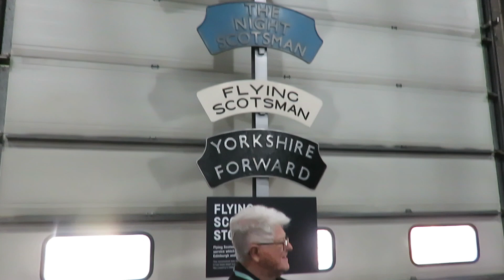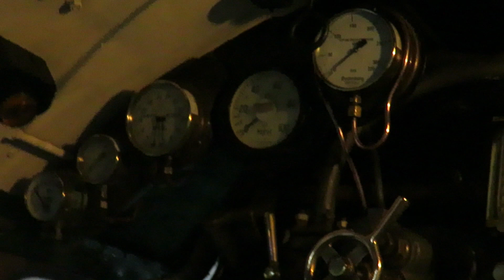A Visit to the Flying Scotsman